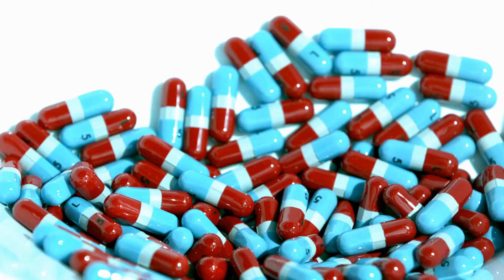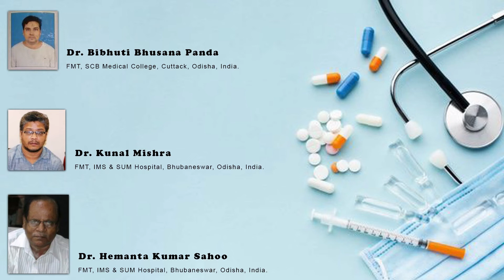Duties of Doctor in Case of Suspected Poisoning